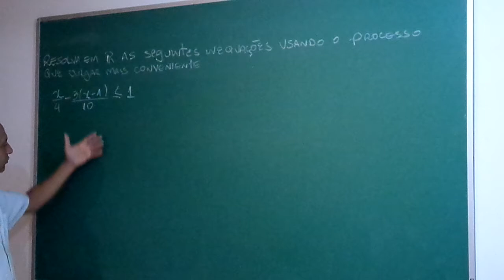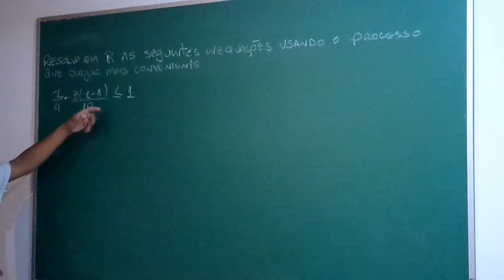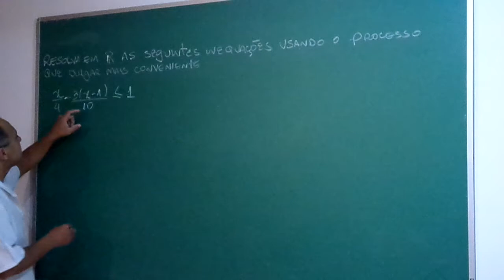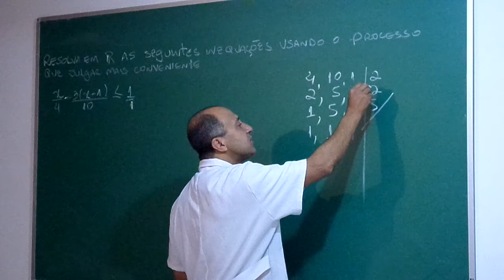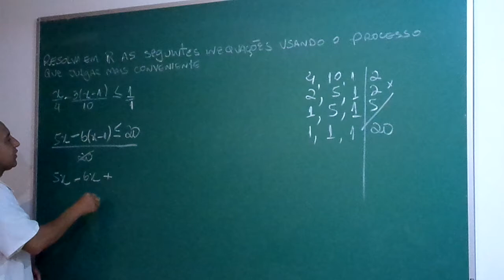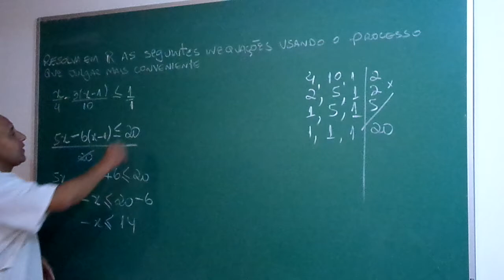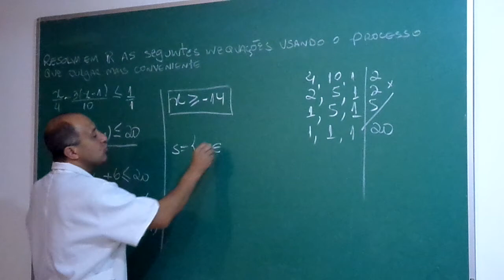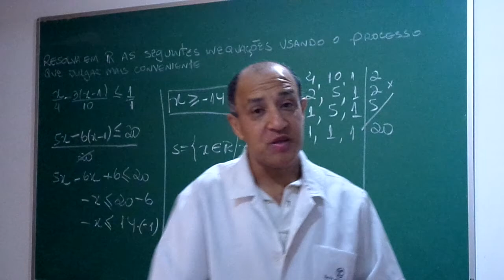SA025513c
Resolva em IR as seguintes inequações usando o processo que julgar mais conveniente: